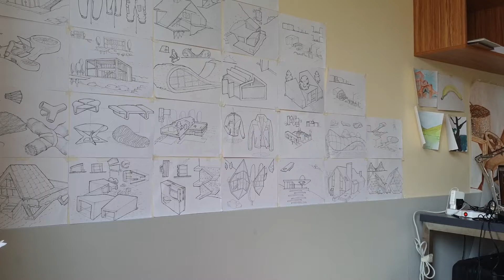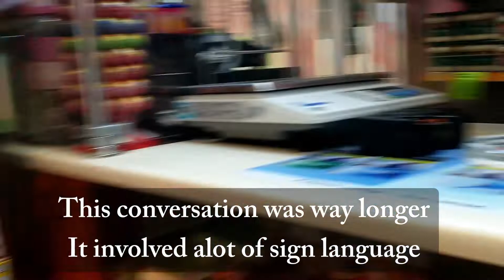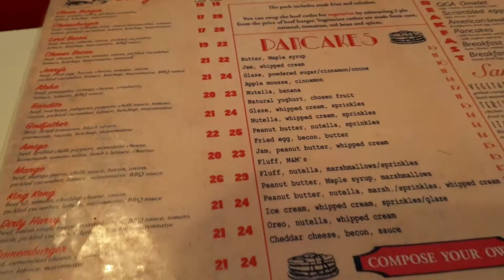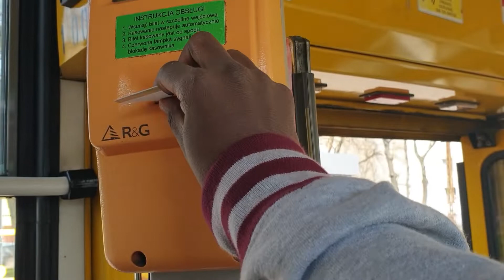Mural in Lodz, poland (Vlogg III)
This is a vlog of me trying to find murals in Lodz, poland. I tried but didn't finish my mission. This is part of challenge to make 7 vlogs in a week. Down to three now